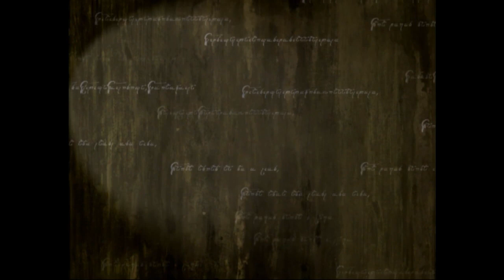Let's Play Fire Emblem: Path of Radiance! (Blind) Ep. 8: Little Do They Know I Have Dragon Claws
Black Knight's carrying an AGS as well, but that was harder to put in the thumbnail. I made subtitles for the cutscene because it was really quiet even without all of us talking.